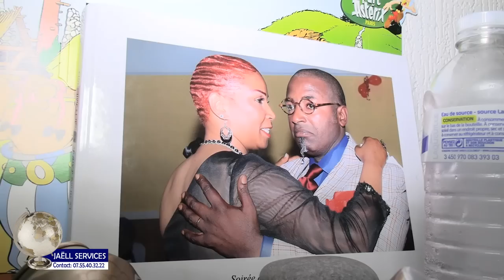56ème anniversaire de Arlette MAYOUNGA à Vaux le Pénil